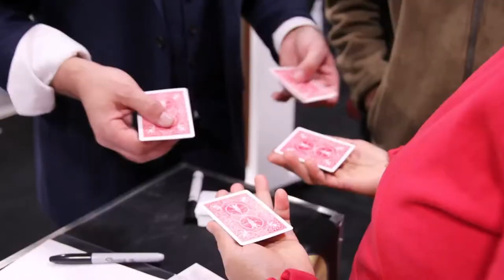Trade Show Magic Demo Final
Professional Magician and Mentalist Coby is a crowd magnet. When he starts to perform, people stop, watch and listen to what he has to say. Coby has attracted thousands of trade show attendees to exhibit booths around the world with his customized magic presentations. Coby’s approach and pitch is very interactive, and he is sure to gather a large crowd to your trade show booth. Relying on over 20 years in the magic business, Coby will incorporate your company’s product or service into the show, and can also create a script that will get your company’s message or slogan on everyone’s lips by the time the performance is finished. Your marketing message gets across in a world-class, mind-blowing and magical way.